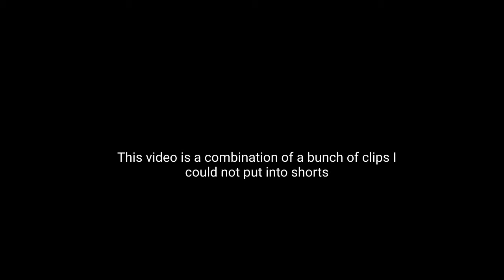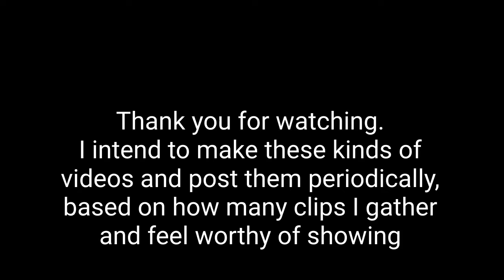My Clips, Highlights, and Funny moments #1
This Video is a collection of clips I have stored that I cannot put into shorts. These videos will not have any set scheduled time to be released, and will be released based on how many clips I gather and feel worthy of showing.
(This also is an excuse for me to clear up store on my devices)